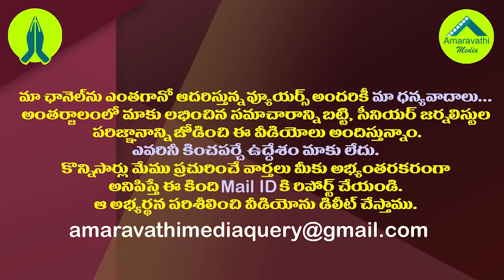చంద్రబాబు హయాంలో చక్రం తిప్పిన చెరుకూరి అడ్రెస్ ఎక్కడ?| Why Chandrababu Aide Kutumba Rao is Silent?